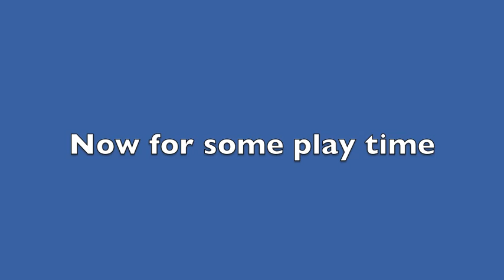Connor Sledding at Mt. Bachelor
Today was a sledding day for the family at Mt. Bachelor.  We only took one dog, Risk, with us.
Connor is our little dare devil child.